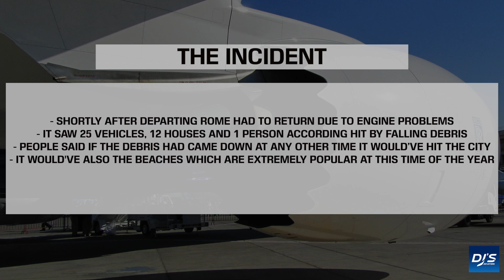Trent 1000 Engine Issues Return?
A Norwegian Boeing 787 with Trent 1000 engines faced engine problems shortly after takeoff. In today's video, I discuss the incident and what is exactly next for the engine and of course the aircraft.

• Apologies, I cannot find the tweet now.